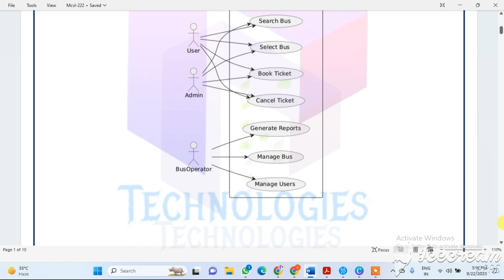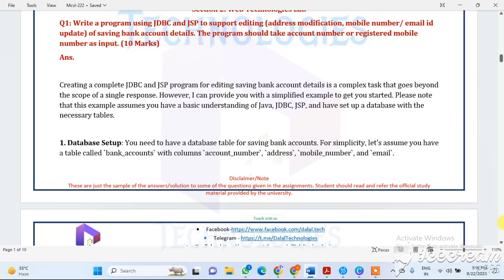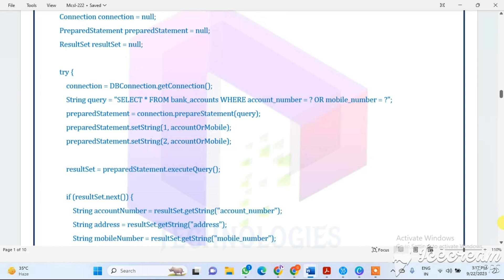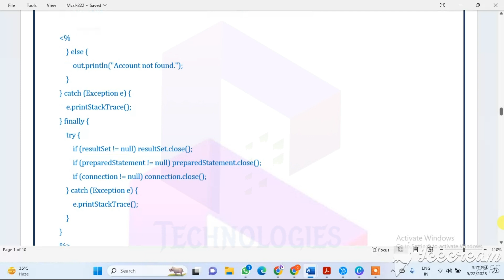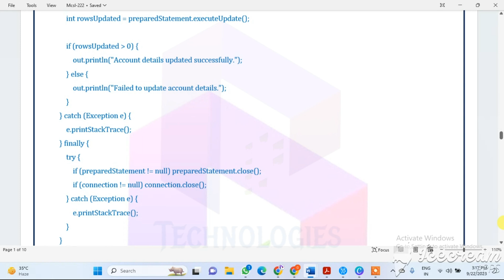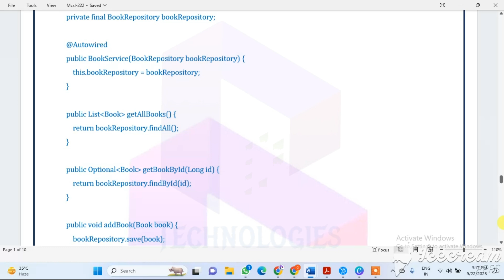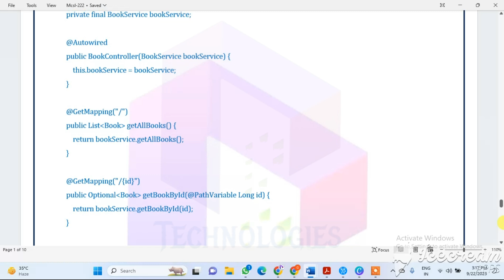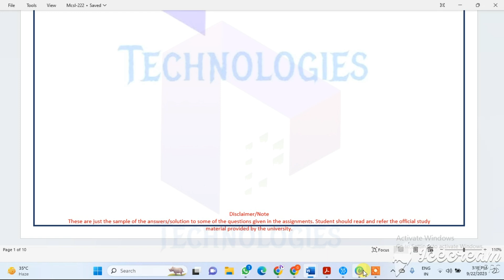MCSL-222 Solved Assignment Jan-2023/July-2023 || MCA_NEW || IGNOU ||Dalaltechnologies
𝐁𝐮𝐲 𝐏𝐝𝐟 - 𝒉𝒕𝒕𝒑𝒔://𝒘𝒂𝒗𝒆𝒂𝒓𝒕.𝒊𝒏/𝑷𝒓𝒐𝒋𝒆𝒄𝒕

ignou solved assignment,
Mca solved Assignment,bca,mca,PGDCA,Ignou updates,Ignou Exam